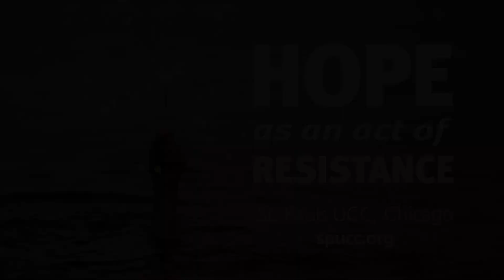The church is God's hope for the world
What does a "priesthood of believers" have to offer the world? Everything. In this Reformation Sunday sermon, Rev. Matt Fitzgerald looks at the lost and the found, the fearful and the hopeful and how the church, "God's peculiar possession" represents hope for them all.. hope for us all. Preached at St. Pauls United Church of Christ, a progressive, open and affirming church in Chicago's Lincoln Park neighborhood, where ALL are always welcome.